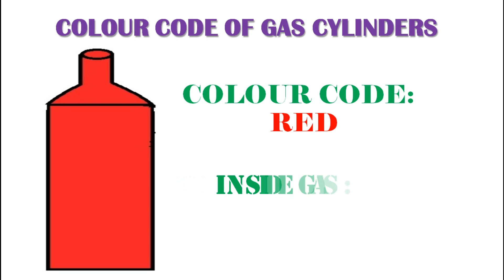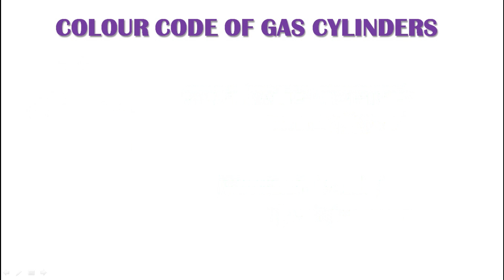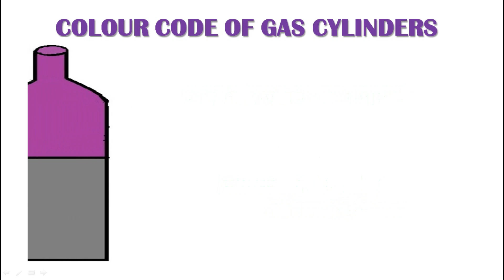Types of Gas cylinders||Colors of gas cyclinders